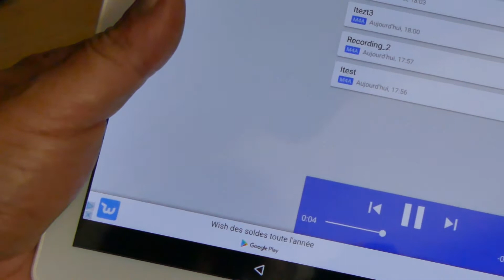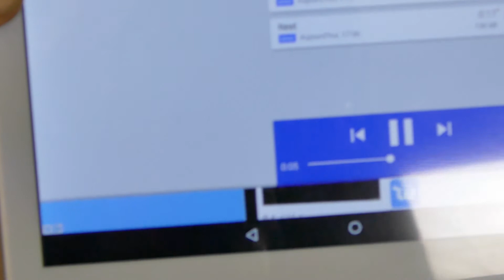Voyo Q101: Correction du micro.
Cette vidéo montre un repositionnement correct du micro d'origine de la tablette Voyo Q101.
Opération simple et efficace!.